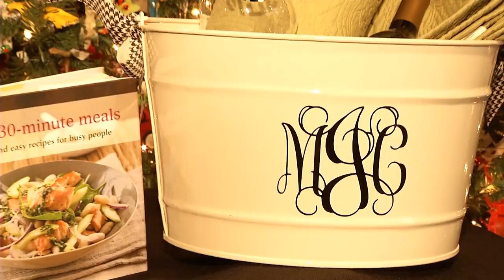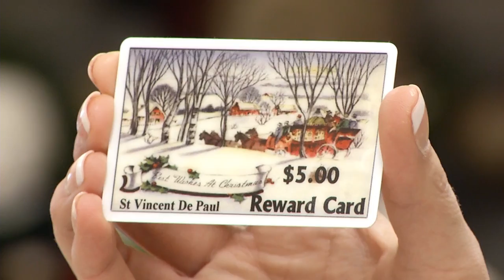Holiday Showcase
The CW18 & My 24 2012 Holiday Showcase Hosted by Dorene Michaels. Featuring Pear & Simple, St. Vincent de Paul of Washington County, Hilton Garden Inn - Milwaukee Park Place, Marine Land Pets and the 7-Mile Discount.